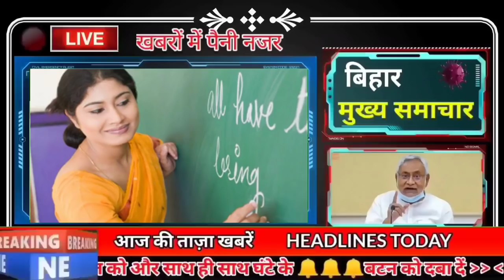Get Bihar news 31st December 2021.Info of Corona Cases in Bihar,Muzaffarpur district,Nitish Kumar.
Get Bihar news 31st of all districts in Hindi i.e.31st December 2021.Info of Bihar weather,Corona cases in Bihar, Muzaffarpur district, Nitish Kumar,

1. Schools will also get cleanliness award in Bihar

2. Engineering and polytechnic students will get big facility in Bihar

3. Today in Bihari Birthday Special we will talk about

4.

In Bihar, the cases of corona continue to fluctuate, although till now only 20 cases were being confirmed under this fluctuation, but now the figures have crossed 20, according to the information received from the health department, in Bihar last day. In the last 24 hours, 28 cases have been confirmed, after which the number of active patients has reached 98 in Bihar, whereas if we talk about affected districts, then 1 in Bhagalpur, 9 in Gaya, 3 in Katihar, 10 in Patna, Purnia 1 case has been confirmed in Rohtas, 1 in Samastipur, 1 in Siwan, apart from this, 1 patient has also been confirmed in the sample from other state, apart from this not a single patient has been confirmed in any district of Bihar. Along with this, a total of 134279 samples were tested in the last 24 hours of the last day, while 11 patients have recovered and returned home.
5. Union Bank Recruitment for SO, Domain Expert and Other Posts

6. Now the SIT will investigate the case of loss of life of Panchayat representatives

7. Home Department sought report from districts in land dispute settlement

8. Inspectorate reinstatement examination held at 1000 centers

According to the schedule fixed on the previous day, the examination of Inspector Restoration was conducted at about 1000 centers of Bihar, the examination was taken in two shifts. More than 80 thousand candidates appeared in this examination. Talking about Patna only, 57 centers were set up for the examination in the capital Patna. Tight security arrangements were made at the examination centres. , although they also expected that like every time this bus don't leak paper
9. Government will give compensation to the families who lost their lives in the boiler accident of Muzaffarpur

A case of boiler explosion came to light in Bela of Muzaffarpurdistrict in Bihar on Sunday morning in a noodles factory, according to the information received, the boiler exploded at around eight o'clock on Sunday morning in a snacks factory located in Bela Industrial Area, Phase-II. In which more than 10 people have lost their lives. There are reports of a large number of people getting injured. There are also reports of injuries to people from nearby factories. Since then, the investigation is going on regarding this whole matter, many top officials of the administration including SP-DM were engaged in the investigation till the news was written. Meanwhile, CMNitish has expressed his condolence and also announced to give Rs 4-4 lakh as compensation to the families of those who lost their lives in the accident.

10. In comparison to the last kai saalo, this year the most frost in the month of December

11. Lal of Siwan merged with Panchatattva

12. Industry Department issued Amnesty Policy regarding

13. Ban on use of red bricks!

14. You will get to see a lot of special things in the Gautam place of Saran.

15. IGNOU January 2022 Admission Process Begins

16. Shivanand Tiwari

17. PM expresses grief over Muzaffarpur boiler accident

Prime Minister Narendra Modi has expressed deep condolences over the Muzaffarpurboileraccident, under which he wrote on Twitter that the accident in a factory in Muzaffarpur, Bihar is very sad, I express my deepest condolences to the families of those who lost their lives. He also wished the injured a speedy recovery.

18. There will be change in the organization of JDU in the new year

19. Chief Minister will come to Sasaram today

These days, Chief Minister NitishKumar is engaged on a social reform campaign, under which he is roaming in different districts and running a social reform campaign and is working to make people aware, in this episode, CM Nitish Sasaram is going to come today. Where he will create awareness among people about prohibition of alcohol, child marriage and dowry prohibition, water-life, greenery. The administrative preparations for the CM's scheduled program have been completed. The meeting place is well prepared.
20. After the lamp, now uncle Paras becomes the Hanuman of BJP

21. Arrangement of vegetable without onion and garlic in Brahmin Bhoj of Jitanrammanjhi

22. Upendra Kushwaha flagged off cycle yatra

23. Today's date is recorded in the history of India due to many reasons

24. These special features will come on WhatsApp next year

25. 96thNationalConferenceIMA will be held in Patna from today